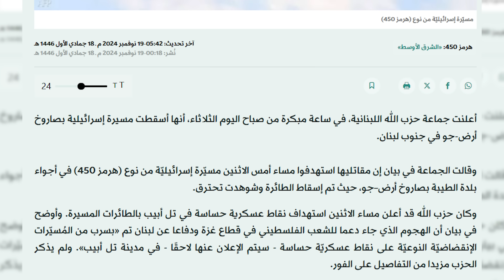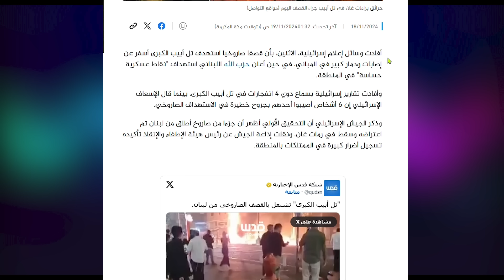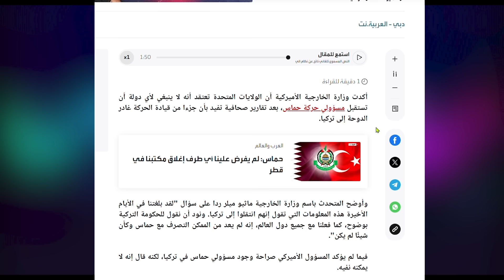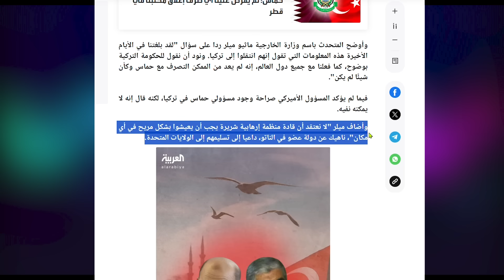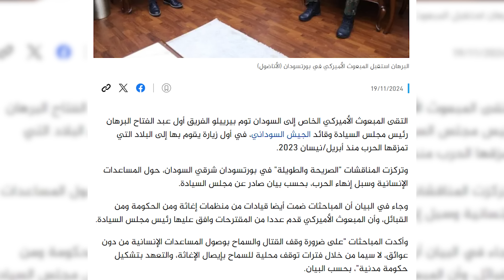DEG DEG Turkey oo lagu wargeliyay in Madaxda XM aysan qaabilin & Dunida oo Marxalad kale gashay